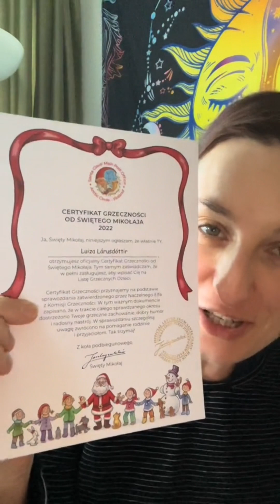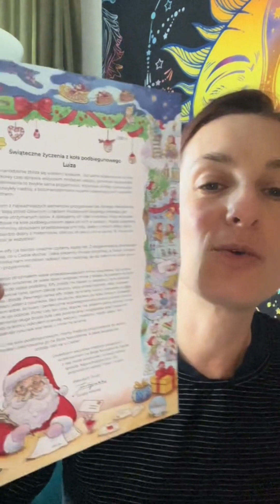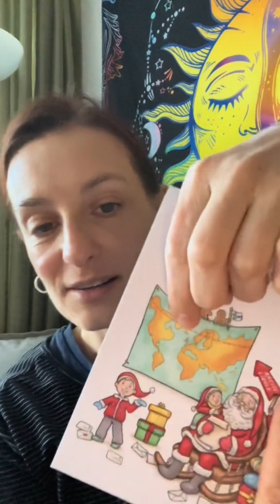Różne ciekawostki świąteczne z Islandii. Jak wyglądają Święta na Islandii?